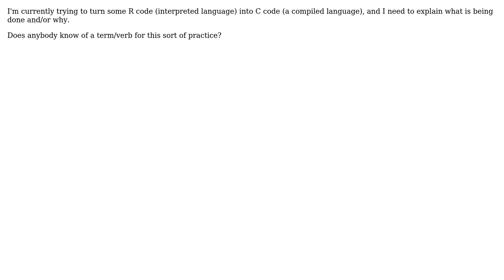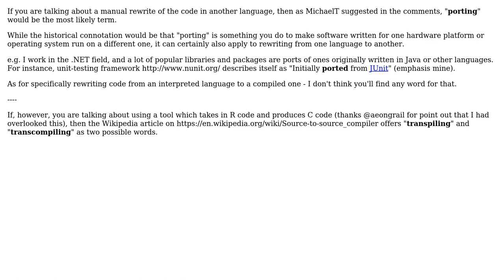Is there a term for rewriting code from an interpreted language to a compiled one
Software Engineering: Is there a term for rewriting code from an interpreted language to a compiled one

With thanks & praise to God, and with thanks to the many people who have made this project possible! You are responsible for your own actions.